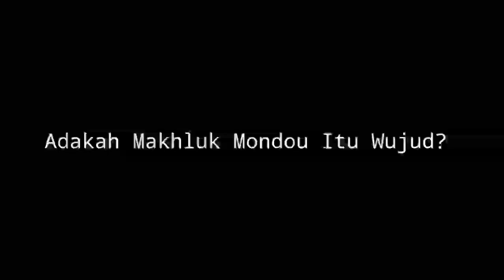Hantu MONDOU Di sabah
Sejak dari kecil saya sering mendengar kisah mondou dan paragasu, semasa kecil saya sangat takut dengan makhluk ini,  namun setelah dewasa saya mulai mencari tahu siapakah makhluk ini?  adakah sama dengan kisah dari orang putih tentang bigfoot? dan adakah kisah legenda mondou itu benar-benar ada?

Membongkar sisi gelap Lady Gaga /Ratu illuminati

kisah pembunuh dan bomoh terlicik di Malaysia, (Mona fendy)  boleh terapung di penjara, keluar masuk penjara sesuka hati.

Teori konspirasi Michael Jackson masih hidup/Dibunuh kerana mahu masuk Islam??